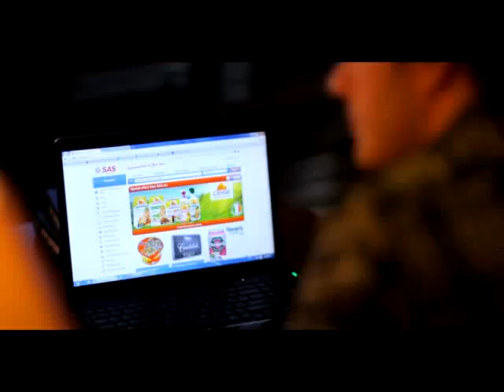Копия видео BANAKUM 11.04.2012